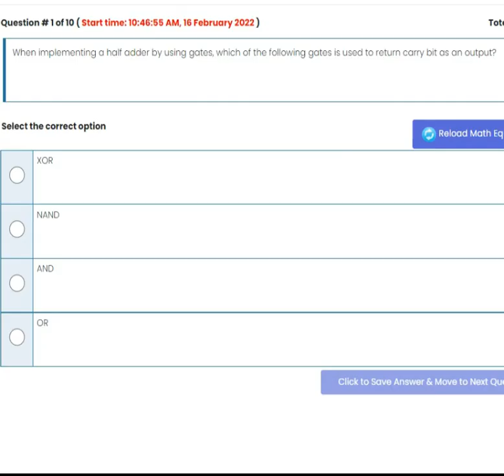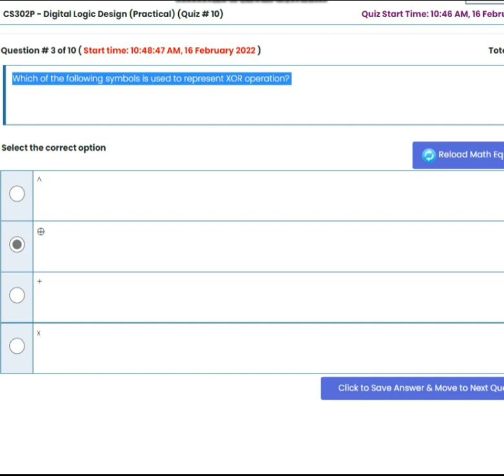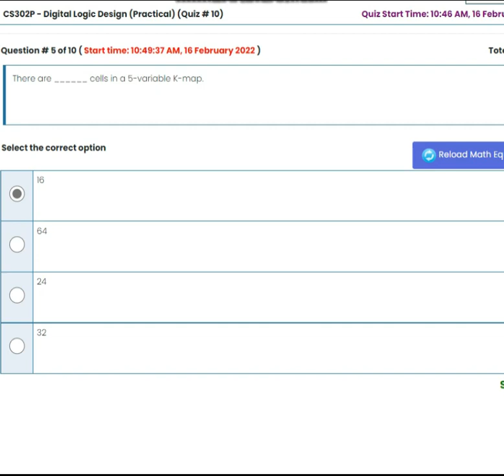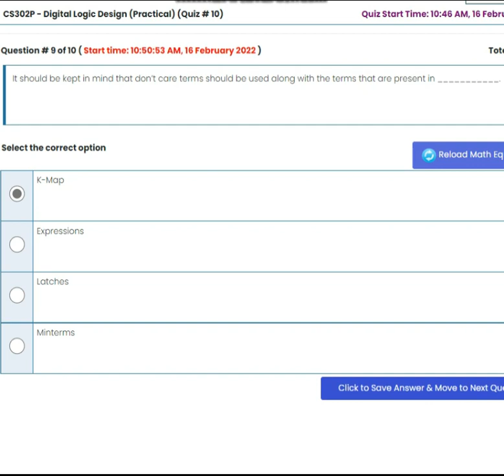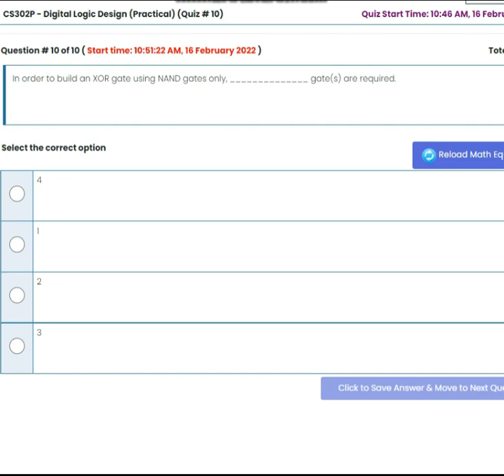CS302 Digital Logic And Design Quiz No 3 Solution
,VirtualUniversity ,UniversityOfPakistan ,Assignments Quiz SolutionQuiz SolutionAssignment ,VirtualUniversityOfPakistan EasyQuiz AllSolvedAssignment ,AllSolvedQuiz GdbSolution GdbSolved AllEasy VirtualQuiz ,VirtualAssignments 2022Assignments ,DanishKada ,danish kada